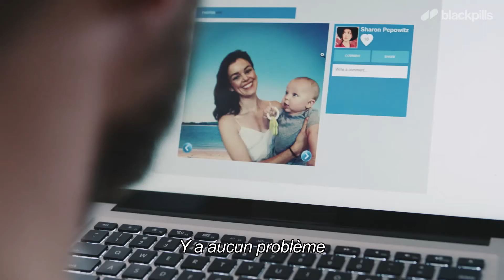Pillow Talk - Trailer Officiel VOST [HD] | blackpills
Pillow Talk met en scène Patrick J. Adam dans le rôle de Ryan, un célibataire endurci qui se lance dans une quête spirituelle afin de trouver sa voie dans un monde dominé par Tinder et le porno gratuit. Chaque épisode retrace les moments partagés avec ses multiples partenaires, et les relations tumultueuses qui résultent de sa crise existentielle, qui le mènera jusqu'à faire des câlins au père d'une de ses conquêtes.